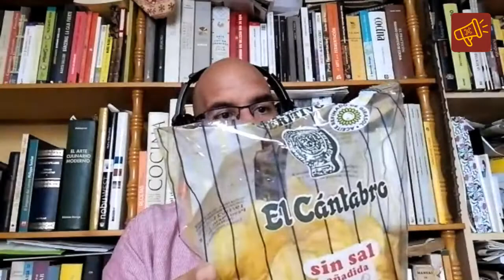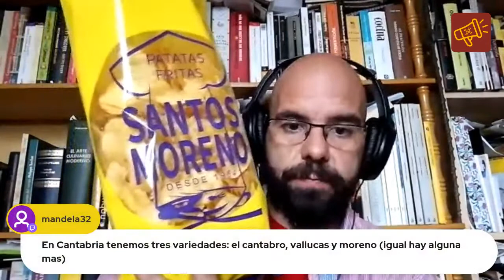AL PLATU 2x02